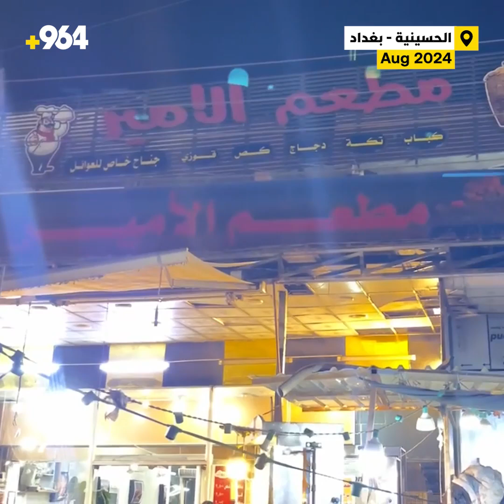“واحد ريزو”.. لبنان في حسينية بغداد لمنافسة الأمير الشهير والتركي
"مهمّة صعبة لكن لدينا خطة"

مهمّة اللبنانيين ليست سهلة في الحسينية، فقد دخلوا إلى منطقة شديدة التنافس على مستوى المطاعم، ويقول حسين مازن مدير مطعم “قمر” اللبناني إنه يقدّم قائمة غنية من الأطباق لكنه يمتاز بالـ “ريزو رقم واحد” وقد ضبط أسعار وجباته كلها بما يجعلها لا تتجاوز 15 ألف دينار كحد أقصى، وإلى جانب “قمر” تضم المدينة منافساً عنيداً وقديماً صار يُطلق اسمه على فلكة مهمة، وهو مطعم “الأمير” لكنه لا يختص بالأكلات الغربية بل بـ “أطباقنا” مثل التشريب والمفطح والدليمية، ويُمكن القول إن ثلاثية الطعام في الحسينية تتشكل من “قمر” و”الأمير” و”المطعم التركي” المعروف باعتماد لحم الغنم العراقي الخالص.